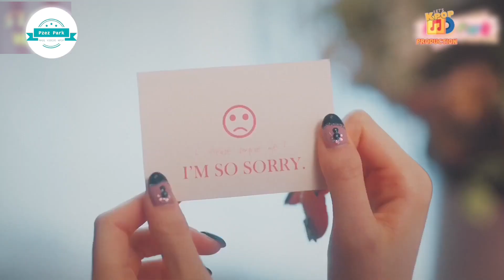Pzez Park full #50: NCT Dream- Beatbox but this song only ENG lines